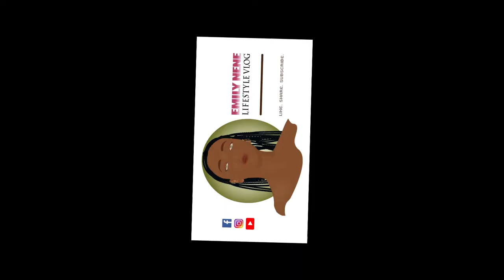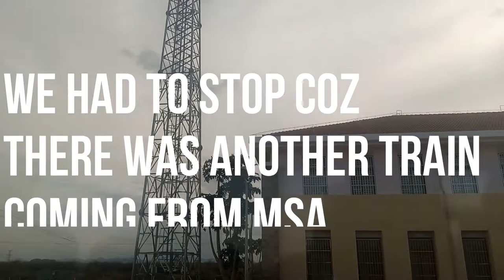TRAVEL WITH ME TO MOMBASA , Nyali Beach , Biriyani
Hey loves this is yet another banger,I got to travel to Mombasa via sgr it was fun later travelled to Nyali 😊 I hope you enjoy this vlog